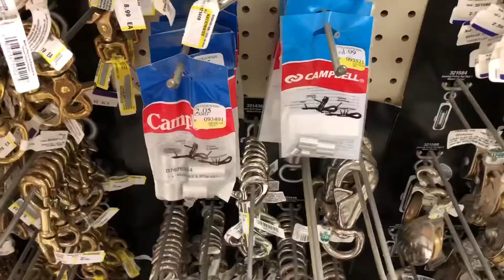Getting the garage ready for pig butcher day.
Making/Installing a hoist in our garage, collecting eggs, and feeding our piggies.